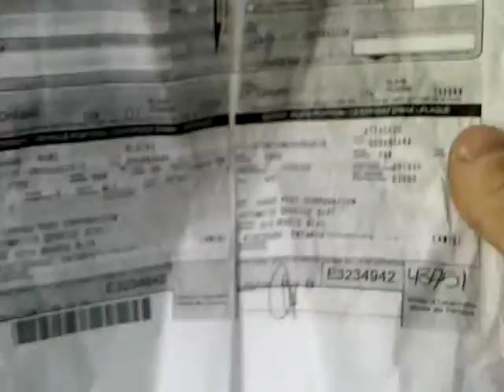circle check 3